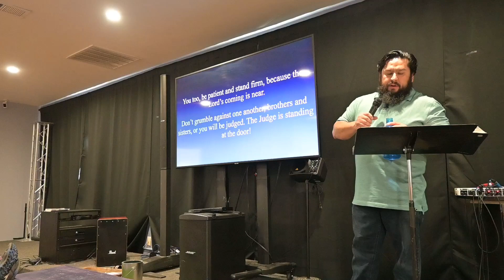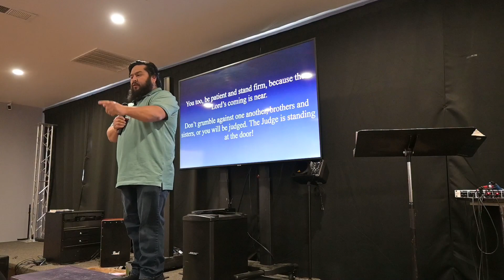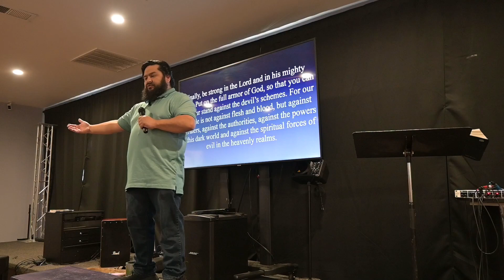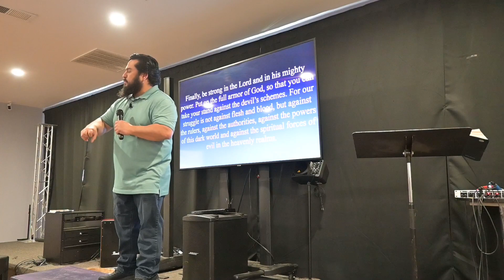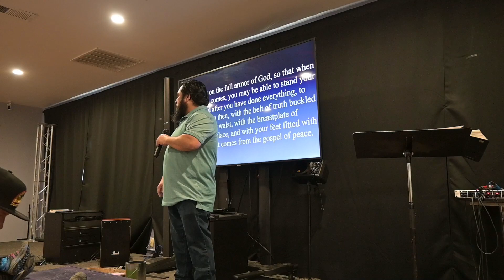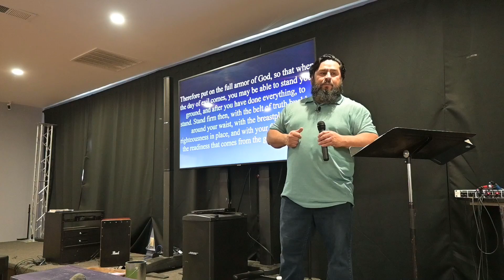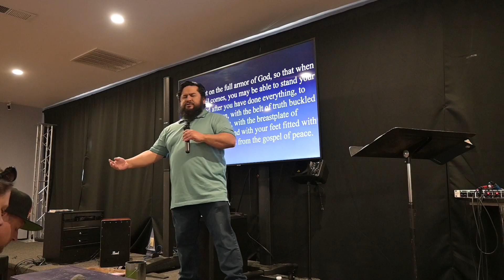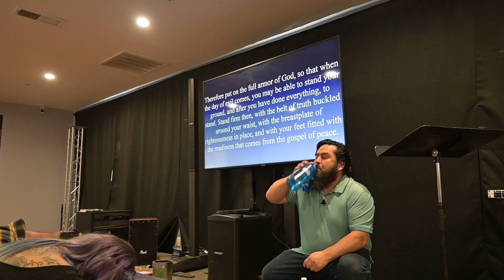Stand Firm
Stand firm, with the Armor of God, and in Prayer